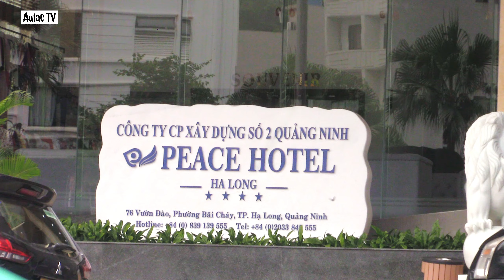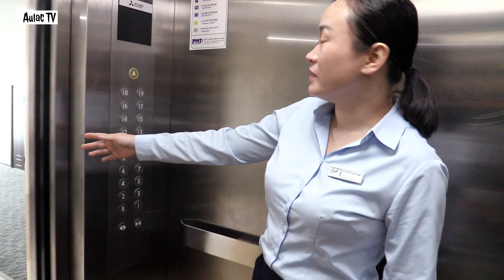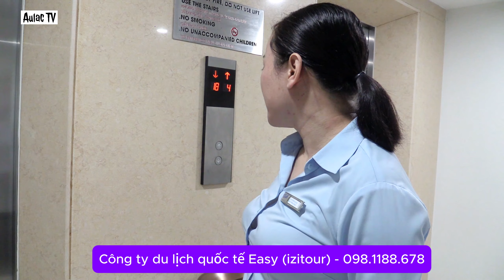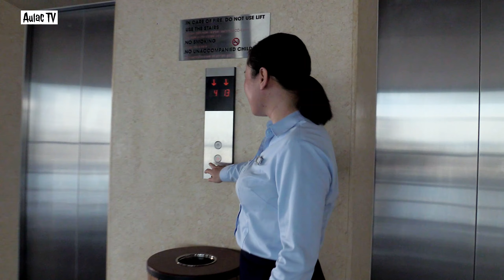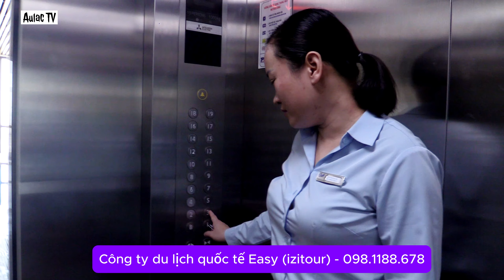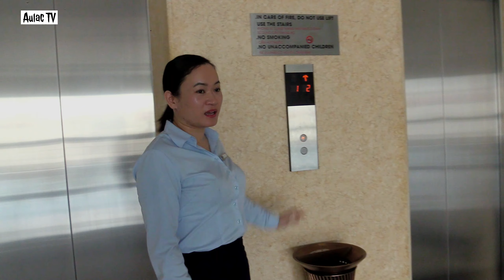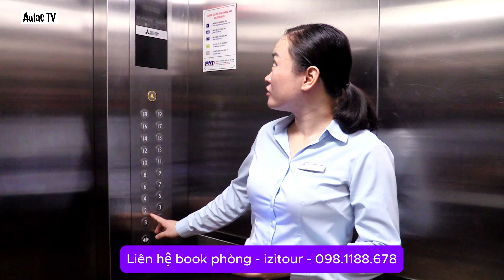Khách sạn Peace Hạ Long 4* chuẩn Quốc tế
CÔNG TY DU LỊCH QUỐC TẾ EASY (izitour) - 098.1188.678
Văn phòng Hà Nội: Số 55/460 Thuỵ Khuê, Tây Hồ.
Văn phòng Phú Thọ: Số 1594 ĐL Hùng Vương, P. Gia Cẩm, tp Việt Trì.